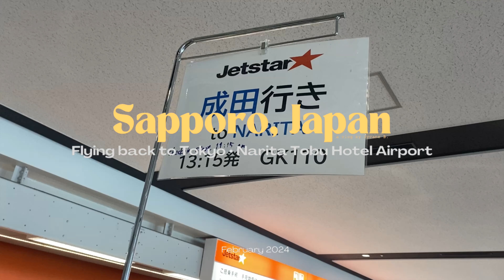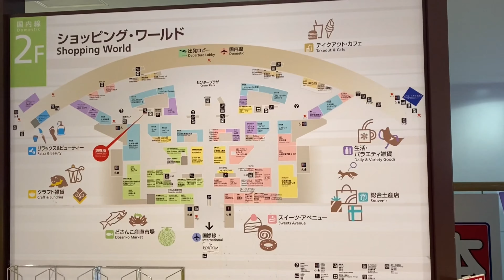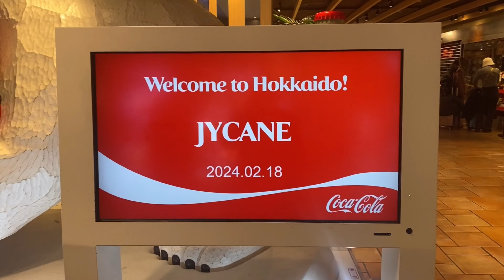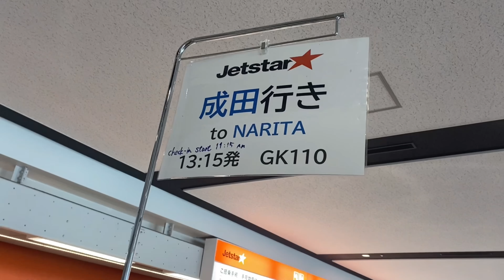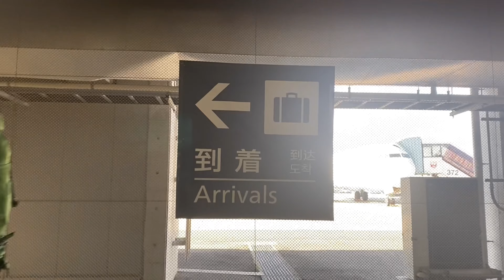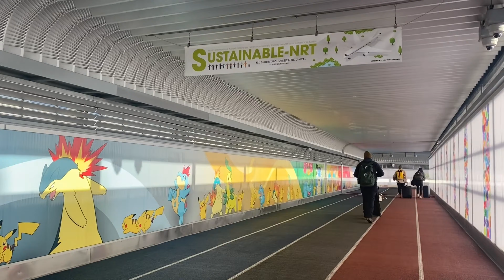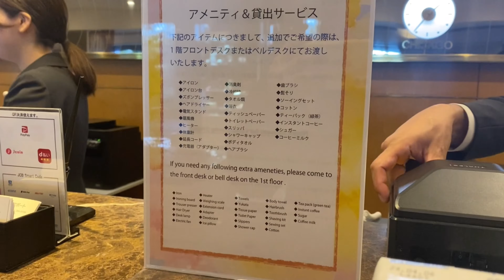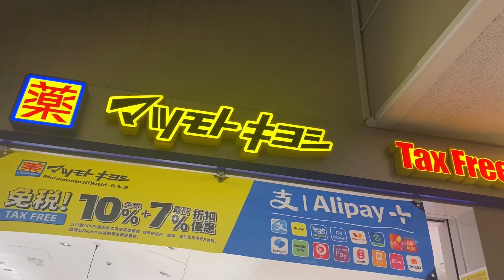SAPPORO to TOKYO 🇯🇵 + Pasalubong Shopping at the Hotel | 🇯🇵 sapporo winter travel vlog ❄️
I recommend watching the video in 4K or 1080p  for best viewing experience.

P.S.

Inquiries?